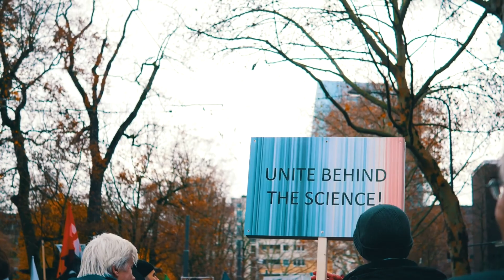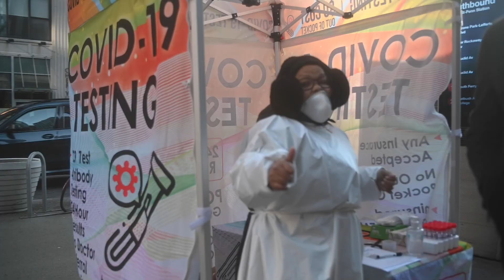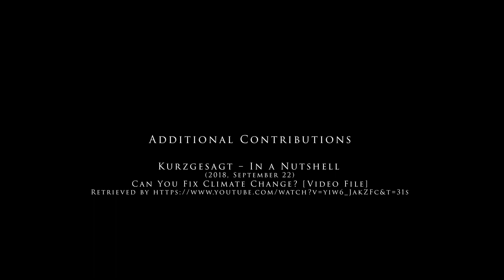Can't Breathe Final HD 1080p